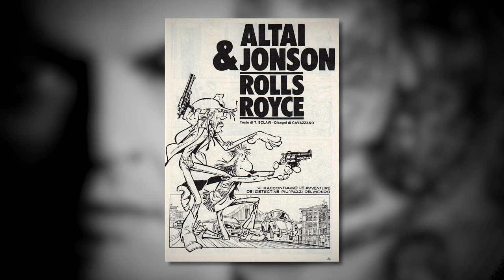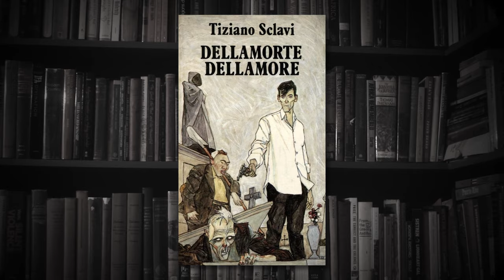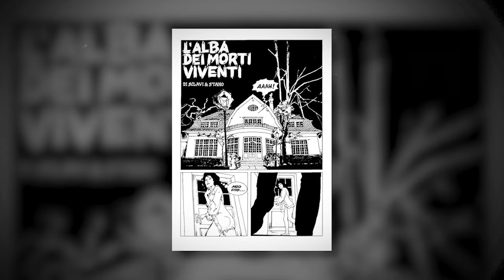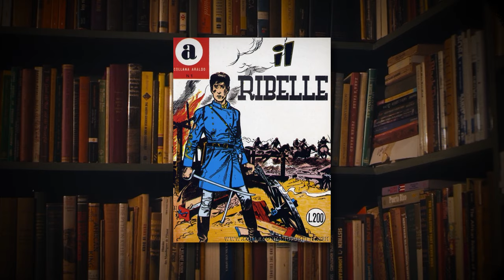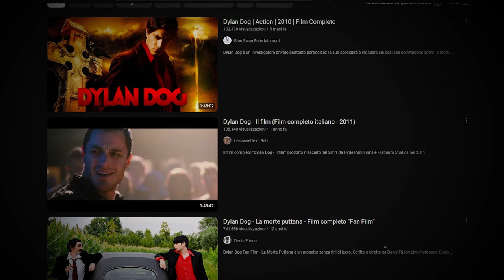Chi è DYLAN DOG? - Il mio fumetto preferito